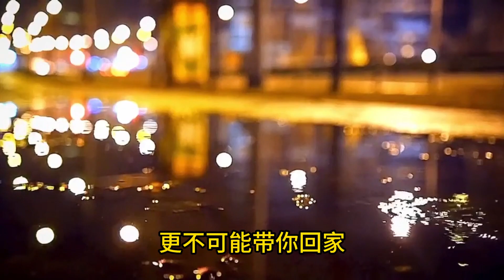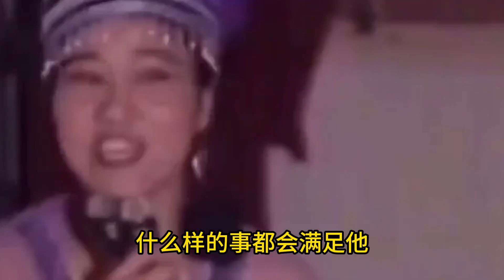吴彦祖电影《除暴》原型张君，5个老婆4个死刑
吴彦祖（daniel wu）电影《除暴》原型张君，5个老婆4个死刑，通过这片子讲述原形的5个女人最终的结局，揭开电影背后的秘闻。